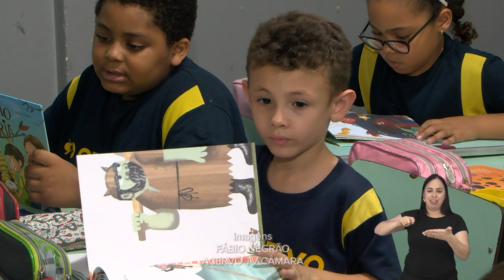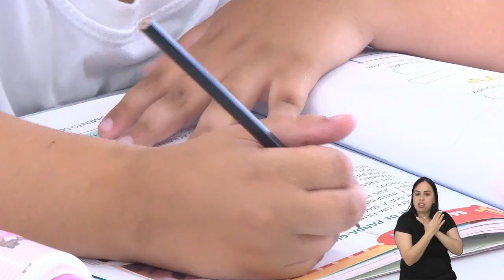CRESCE A TAXA DE ANALFABETISMO NO BRASIL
Uma pesquisa da Unicef revelou que a taxa de analfabetismo de crianças de 7 anos dobrou de 2019 para 2020. O problema, que foi de fato causado pela pandemia da covid-19, ainda reverbera nas salas de aula.